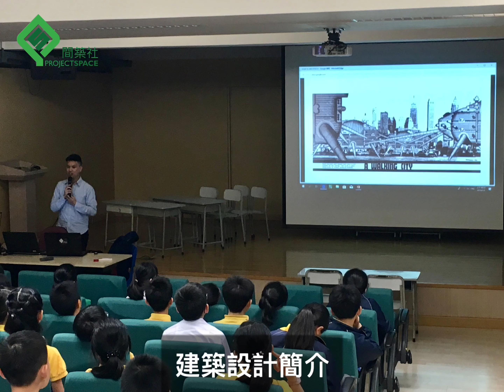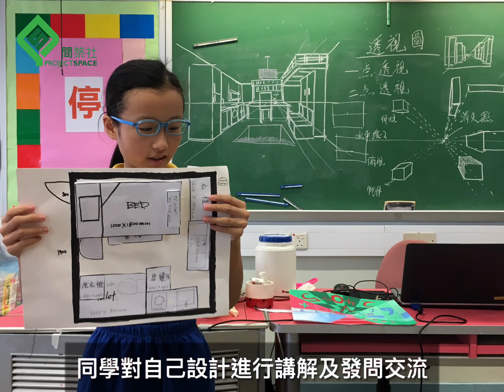PS-The Smarchitects 小小建築師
一連四堂的The Smarchitects 小小建築師已經完滿結束～同學們在課堂上學會使用拉尺量度空間、繪畫平面圖、立面圖及透視圖，完成了屬於自己的空間設計圖～